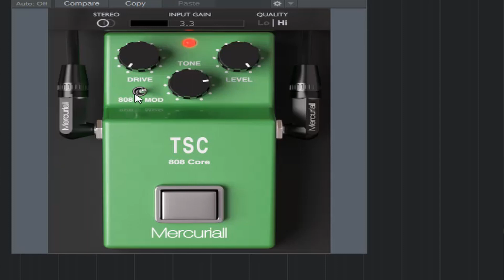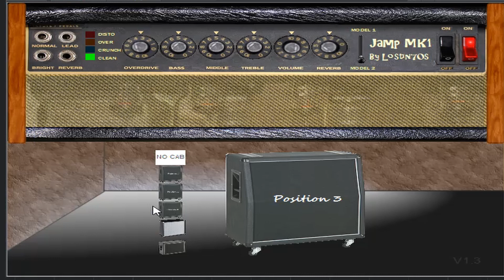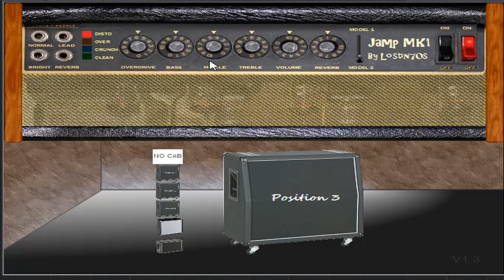Jamp Mk1 by Lostin70s - Free Amp sim review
In this video I take a look at a 70's style amp sim the Jamp MK1 from lostin70s

Hi there, my name is Lee and I have a home studio in Yorkshire in the UK,  I do music and gear reviews for youtube.

All reviews are unbiased and unpaid for I pay the the gear myself or it's gear I already own.

Canon EOS200D
Presonus audiobox iTwo
Studio One